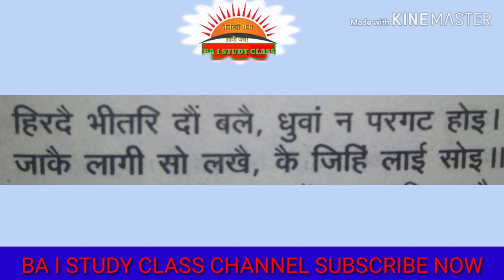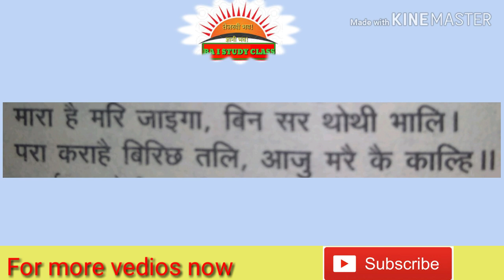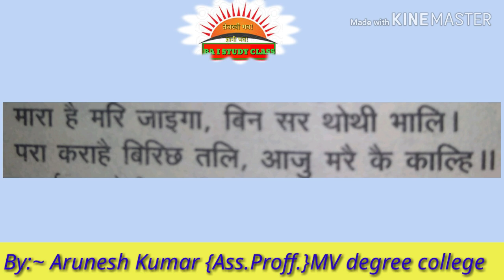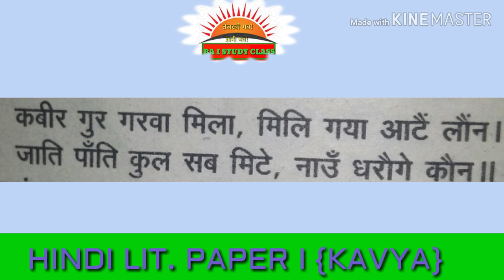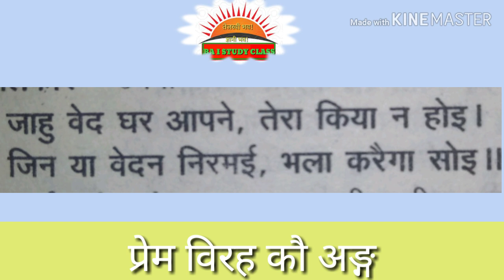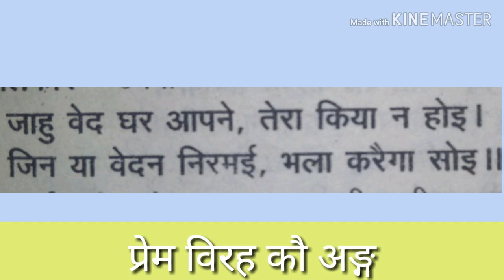कबीरदास -4 कबीरदास के दोहे, बी ए प्रथम वर्ष ,हिंदी साहित्य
कबीरदास,
 प्रेम विरह कौ अँग
सतगुर महिमा का अँग,
कबीर के दोहे,
कबीर की साखी,
बी ए i कबीर,
कानपुर विश्वविद्यालय,
हिन्दी साहित्य
 By:~Arunesh Kumar
{Ass.prof.}

बी ए के अधिक वीडियोज के लिए